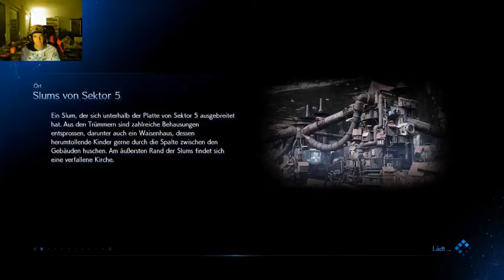Let`s Play Final Fantasy VII Remake #77 Die verschwundenen Kinder